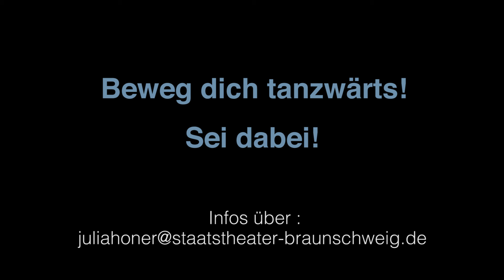tanzwärts!: ich & ich & ich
Der von Tiago Manquinho und Wessel Oostrum choreografierte Tanzabend »ich & ich & ich« lehnt sich thematisch an die Tanztheaterproduktion »Peer Gynt« von Gregor Zöllig an.

»Sei dir selbst genug!« ist das Lebensmotto der Trolle, in deren Welt Titelheld Peer Gynt unversehens hineingerät. Zugleich verführt und angewidert von diesem Ausspruch begibt sich Peer auf die Suche nach seiner wahren Identität. Fünf Wochen lang haben sich 60 Bürgerinnen und Bürger aus Braunschweig und Umgebung im Alter von 12 bis 70 Jahren ebenfalls auf die Suche begeben. Individualismus und Selbstbezogenheit als zentrale Themen in der Geschichte von »Peer Gynt« bildeten dafür den Ausgangspunkt.

Wie viel Egoismus steckt in jedem Einzelnen von uns? Handelt jeder Mensch grundsätzlich egoistisch? Bestehen wir nicht alle aus vielen, teilweise sogar gegensätzlichen »Ichs«? Wie viele Facetten kann Egoismus haben? Und was macht Egoismus mit einer Gruppe und der Gesellschaft? Können viele egoistische »Ichs« zu einem »Wir« werden? Die 60 Projektteilnehmerinnen und -teilnehmer haben sich diesen Fragen tanzend gestellt. »ich & ich & ich« schafft Bilder unserer Gesellschaft, in der Egoismus, Machtstreben, Masse und Identität unmittelbar miteinander in Verbindung stehen und immer schwerer unterscheidbar werden.

Video: Svenja Schulte

»tanzwärts!« wird gefördert durch:
Stiftung Braunschweigischer Kulturbesitz
Die Braunschweigische Stiftung
Erich Mundstock Stiftung